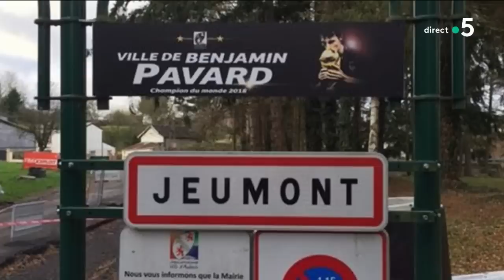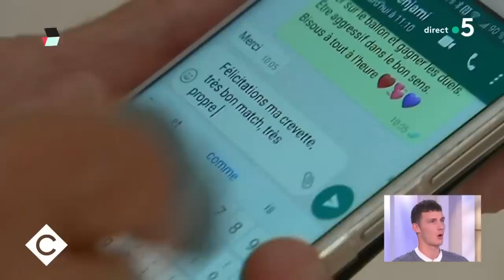Benjamin Pavard : itinéraire d'un champion du monde - C à Vous - 05/06/2023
Invité.e.s : Benjamin Pavard - Footballeur & champion du monde